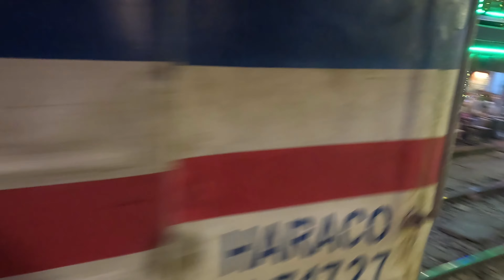ベトナム・ハノイ・夜のトレインストリート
ハノイのウォーキング ツアーで、地元の人々が毎日好んで食べる料理を味わってみましょう。線路沿いでコーヒーを飲みながら列車が通り過ぎるのを眺め、通りを散策し、隠れたストリート アートを見つけましょ
魅力的な観光地の多いハノイの中でも近年人気が高まりつつある場所として、トレインストリートが挙げられます。

今回は、そんなハノイのトレインストリートのレポートです。